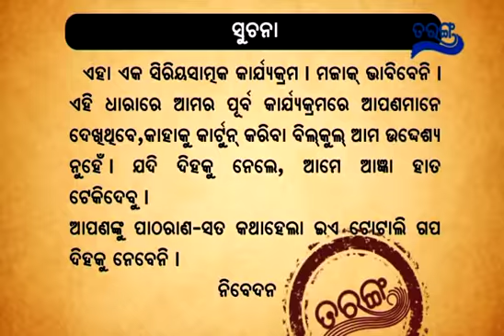Ding Dung Excuse Me | ଏଜୁକେଟେଡ ଚାକର | Ep32 | Tarang Tv | Papu Pom Pom